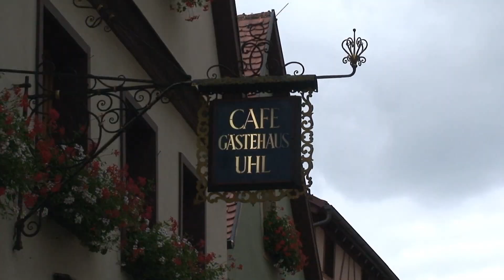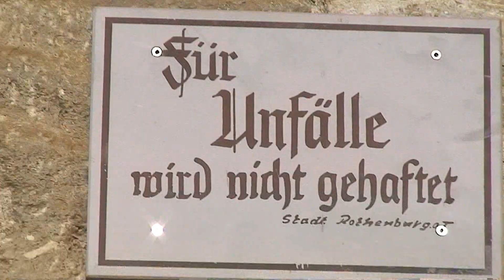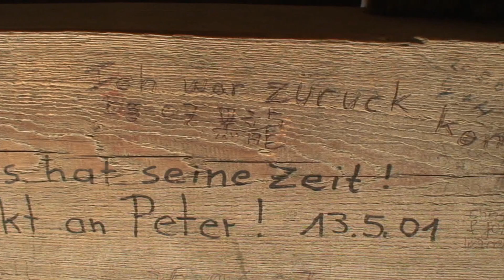Rothenburg ob der Tauber - Tyskland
Rothenburg fikk status som by allerede i 1172. Den er en av de aller best bevarte middelalderbyer i Tyskland. Torget, de mange særpregede husene og bymuren gjør Rothenburg til en av Tysklands mest populære turistbyer.